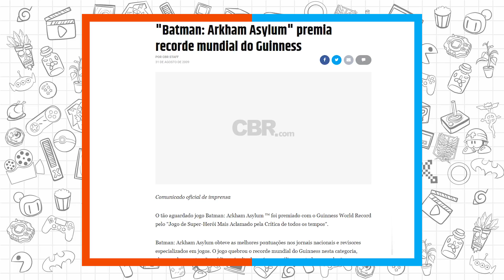JOGOS que VOCÊ achou que seriam RUINS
Jogos que você achou que seriam ruins se enganou completamente